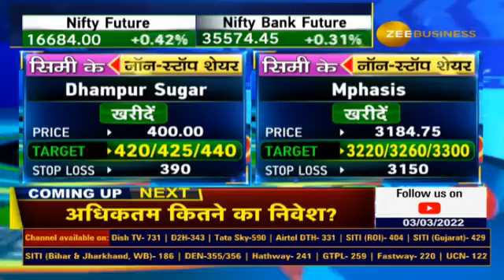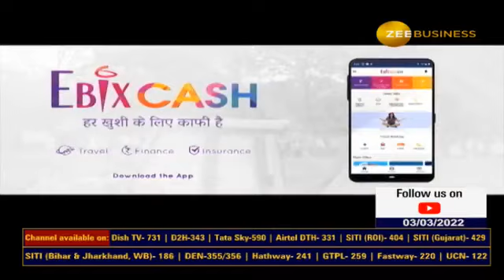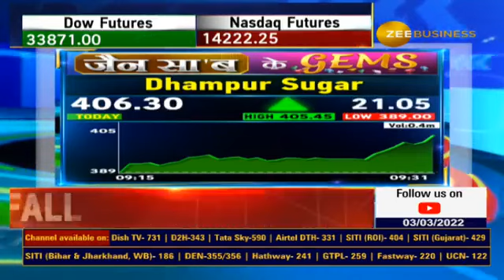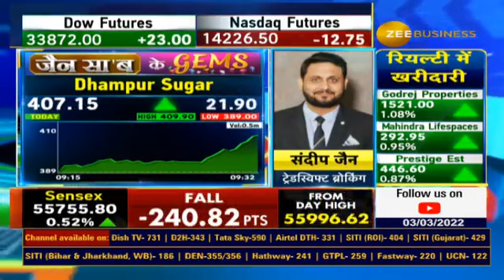Jain Saab Ke Gems | Stock Recommendation, Company's Fundamentals, & Target By Sandeep Jain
आज Dhampur Sugar को क्यों चुना संदीप जैन ने ?